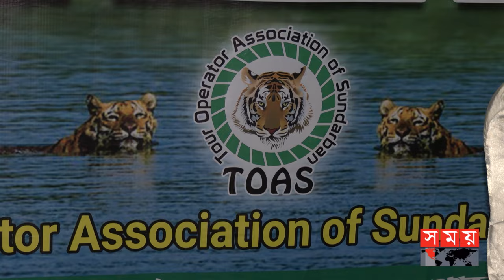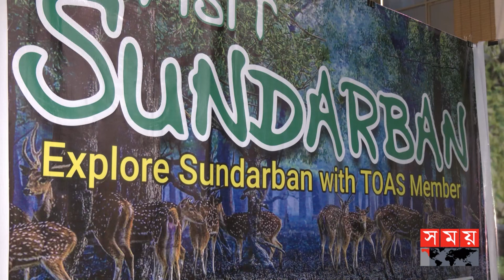কম খরচে সুন্দরবন ভ্রমণ! | Sundarbans Tour | Bangladesh Tourism | Mangrove Forest | Somoy TV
Somoy TV: t.ly/Se1z
Somoy TV Bulletin: t.ly/iqIq
Somoy Entertainment: t.ly/3dWC
Somoy Sports: t.ly/iASp
SOMOY TV ISLAMIC: t.ly/zU6a

Somoynews.tv: t.ly/Y7ab
খেলার সময়: t.ly/xJ5H
সময়ের গল্প: t.ly/EW3M
এ সময়ের বাণিজ্য : t.ly/m3ir

Groups:
Somoy TV (Official)✅: t.ly/ajiO
Somoy Entertainment✅: t.ly/8CLh
Somoy Business✅: t.ly/4xaJ